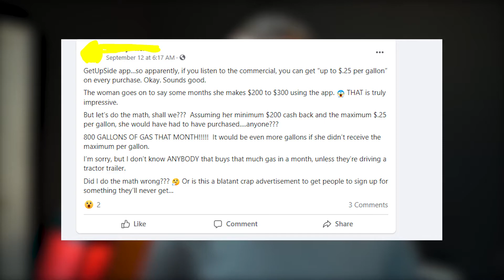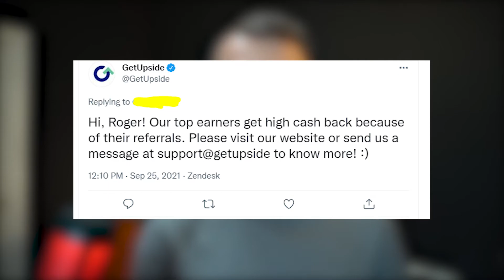Does GetUpside app really work? Is it a scam or legit way to earn cashback on gas and food? *Reviews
So if you're wondering whether GetUpside works or not and how much you actually can make with this app, then watch my new video! I'll tell you whether it's a scam or legit application and also I'll reveal to you how some users accomplish to earn more than $300 per month with Get Upside app! You don't even need to buy gas or food to make such kind of money with this cashback app! More details in the video..
Share your own reviews of GetUpside app in the comments below!